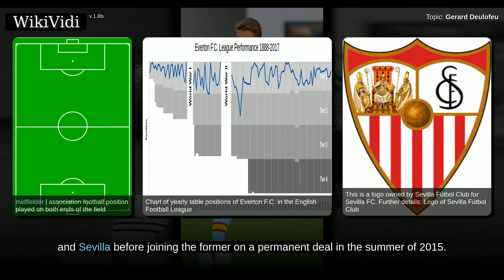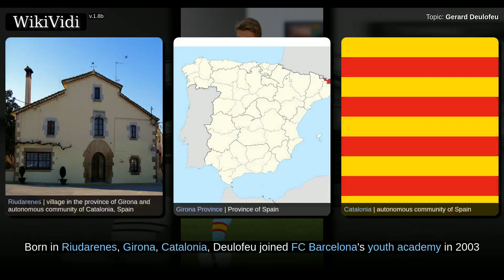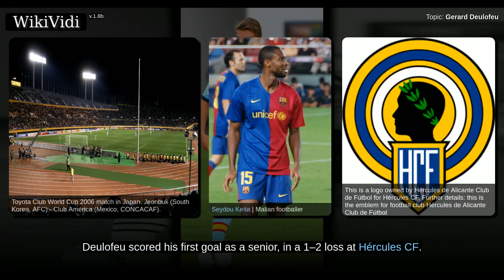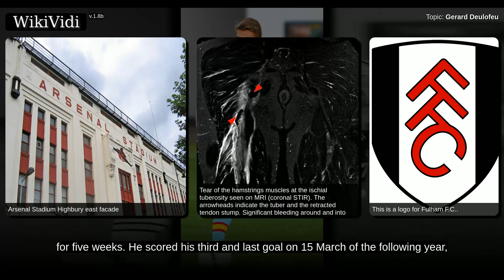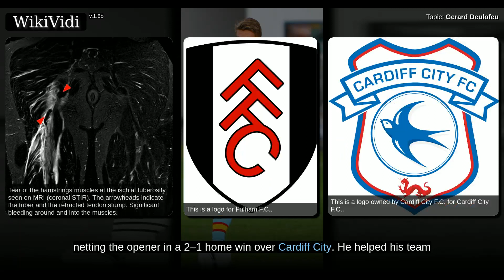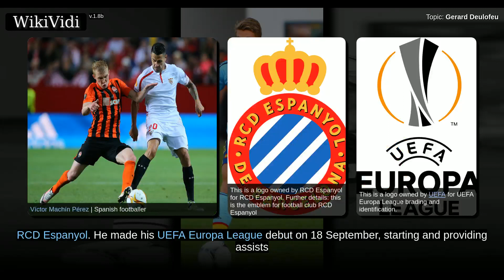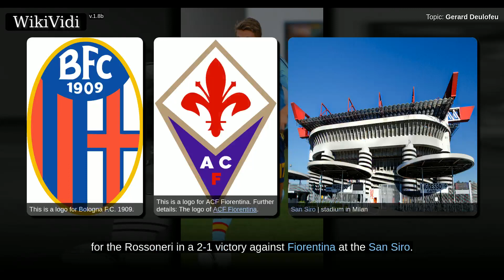GERARD DEULOFEU - WikiVidi Documentary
Gerard Deulofeu Lázaro is a Spanish professional footballer who plays for FC Barcelona. Mainly a right winger, he can also play as a forward. He started his career with Barcelona, first appearing with the first team at the age of 17, and was loaned to Everton and Sevilla before joining the former on a permanent deal in the summer of 2015. After a successful loan spell at Italian side Milan, he was brought back to Barcelona. Deulofeu was also a Spanish youth international, having represented the country over 80 times at under-16, under-17, under-19, under-20 and under-21 levels, being named the UEFA Under-19 Championship Golden Player in 2012. In 2014, he made his debut for the Spain national football team.

Shortcuts to chapters:
00:01:03: Barcelona
00:02:52: Everton (loan)
00:04:27: Sevilla (loan)
00:05:40: Everton
00:06:15: Milan (loan)

Copyright WikiVidi.